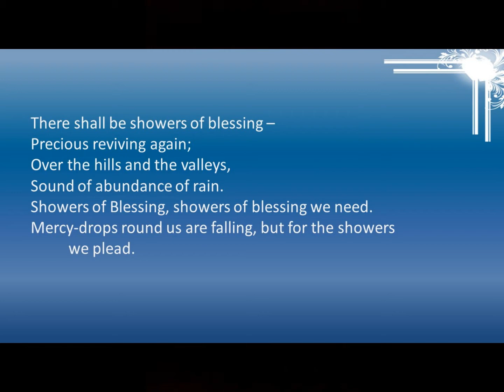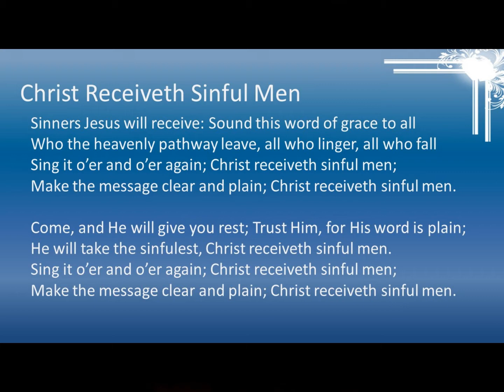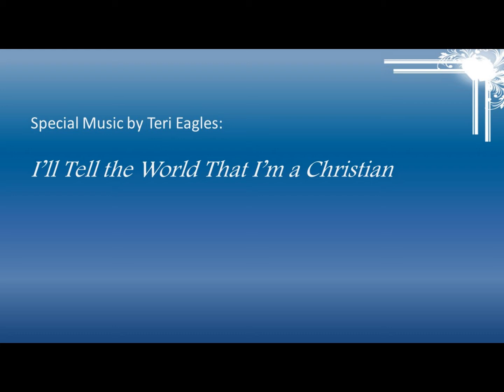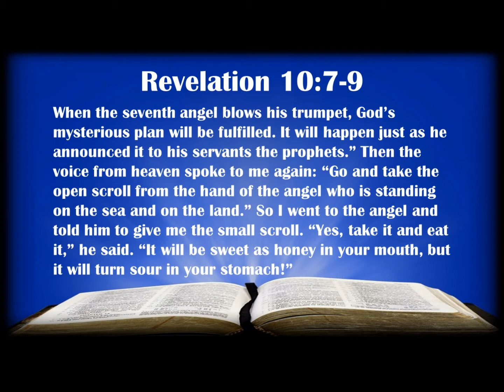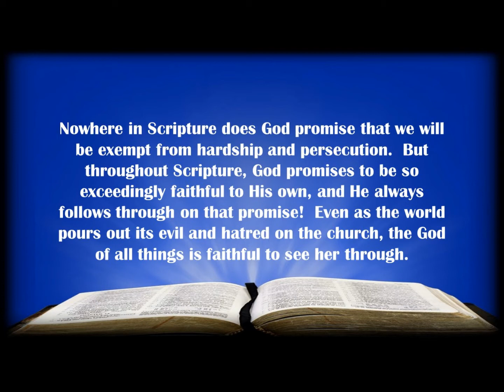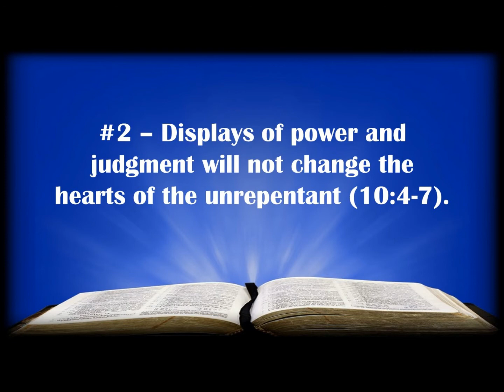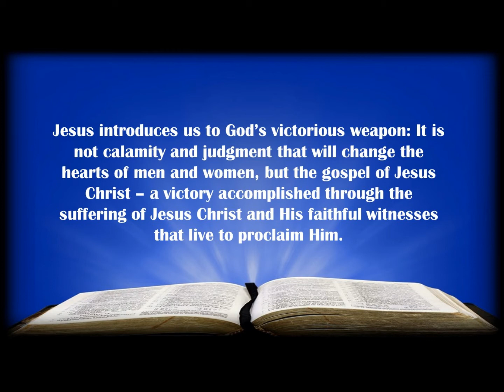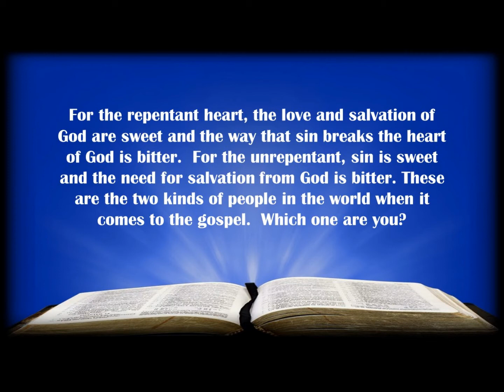God's Victorious Weapon Part 1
Amazingly, God's victorious weapon against unrepentance is not what people think.  Tune it to discover how God is victorious over unrepentance!